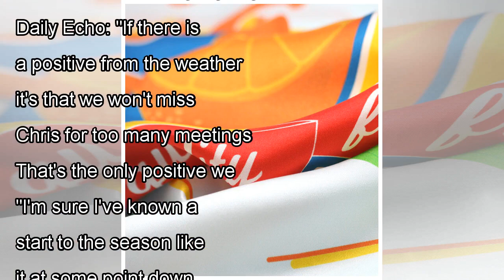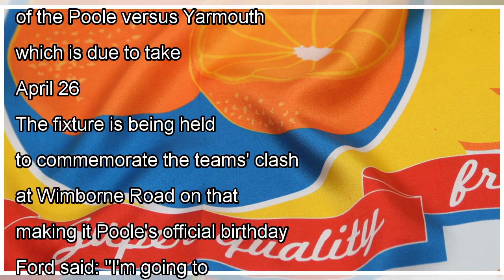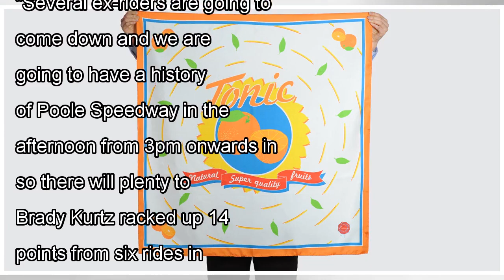๖ۣۜNew Holder boost is tonic for Middlo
๖ۣۜNew Holder boost is tonic for Middlo
NEIL Middleditch tried to look on the bright side after wet weather had again delayed the start of Pirates' season. The Dorset club had been due to begin their SGB Premiership campaign at home to Wolv...